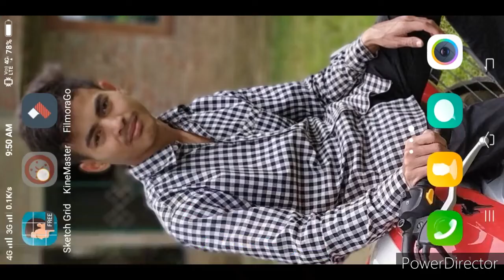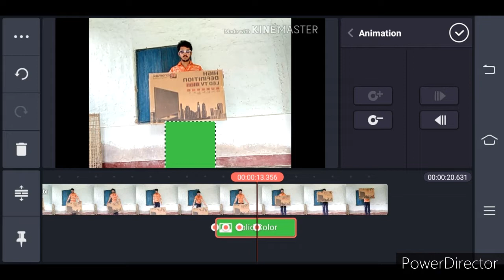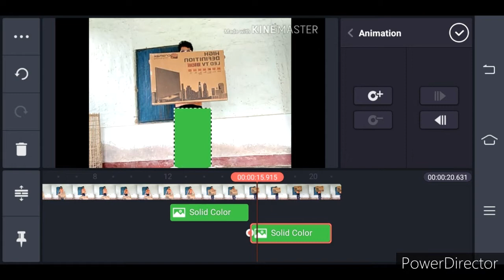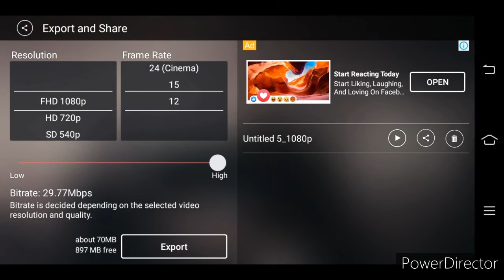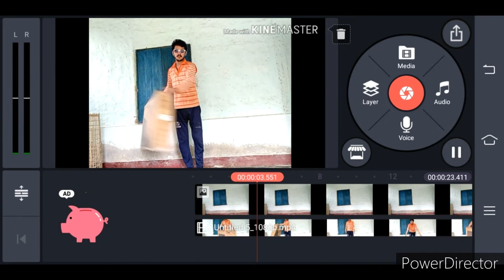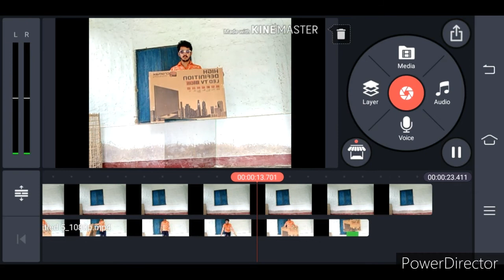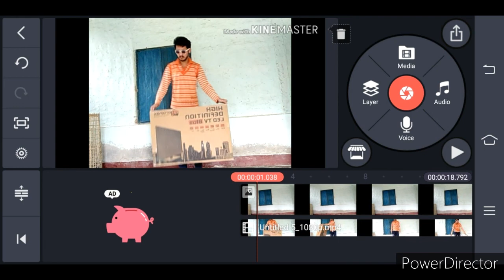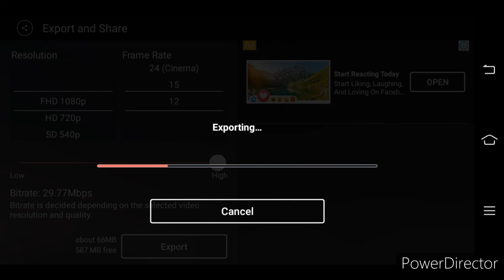Kinemaster, How to make disappearing effect.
Kinemaster and magic